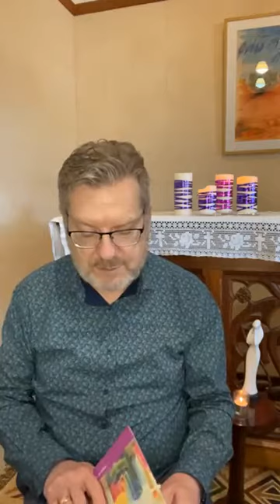Daily Morning Prayer Friday 18th December 2020